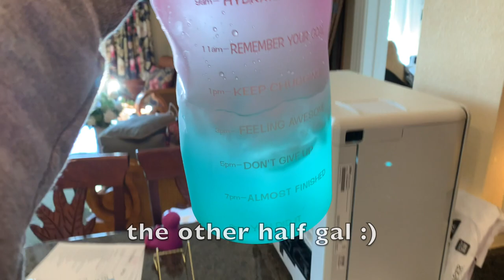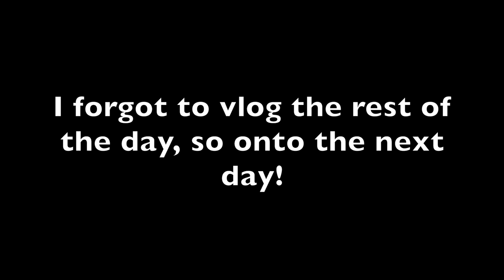I DRANK A GALLON OF WATER EVERYDAY FOR A WEEK (and here’s what happened…)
I’m back with another video! If you’re new here, welcome my angels!  I post weekly, and I would be so honored for you to join the family!

Xoxo,
Mary💕

“For I know the plans I have for you, says the Lord. They are plans for good and not for disaster, to give you a future and a hope.” ~ Jeremiah 29:11 💓

FAQ:
Age: 21
Race: White (I’m Italian 🇮🇹😆)
Camera: I’m currently using my iPhone XR
State: FL